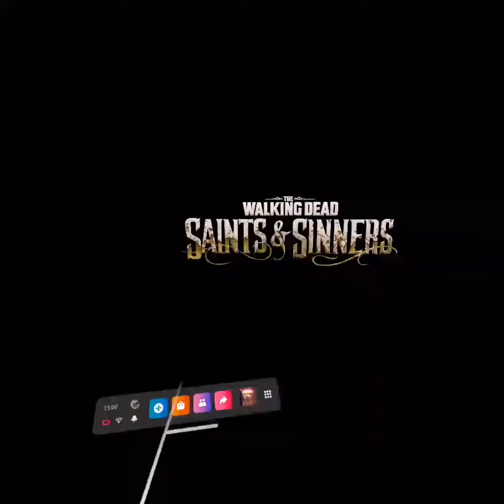The ￼ walking dead vr